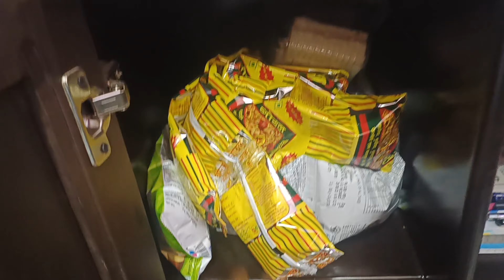maa Kali ka place huaa change 😊🌺😊